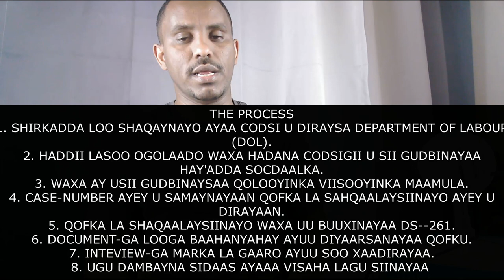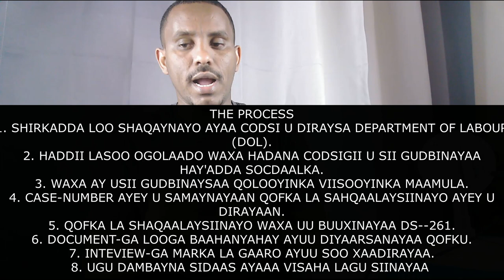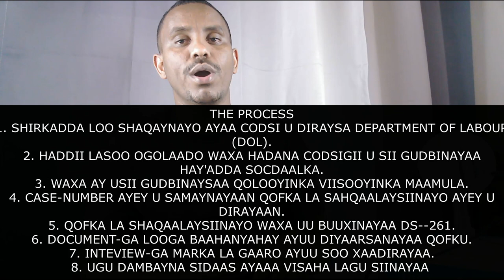EB-3 VISA, VISA SHAQO OO DOWLADDA MARAYKANKU BIXISO